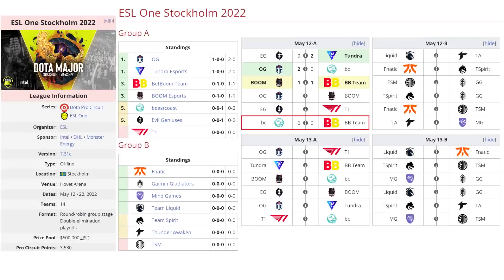BEASTCOAST VS BETBOOM TEAM BO2[GAME 1]ESL ONE STOCKHOLM 2022 - DOTA 2 PRO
TORNEO ESL ONE STOCKHOLM 2022

🚨 [BEASTCOAST]
✅ Sven - K1Hector
✅ Leshrac - C.Smile (ChrisLuck)
✅ Keeper
✅ Nyx Assassin - Gojira ( Scofield )
✅ Lich - Stinger

🚨 [BETBOOM TEAM] BetBoom Team
☑️ Nature Prophet
☑️ Storm Spirit - Larl
☑️ Slardar - Noticed
☑️ IO - Forcemajor
☑️ Disruptor - SonneikO

***TAG***